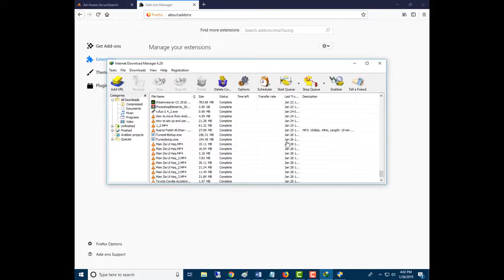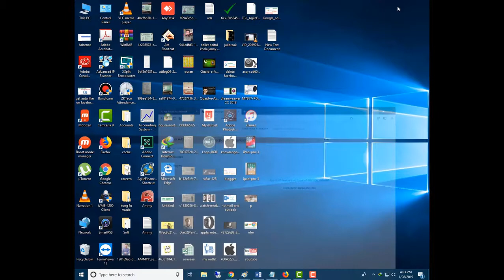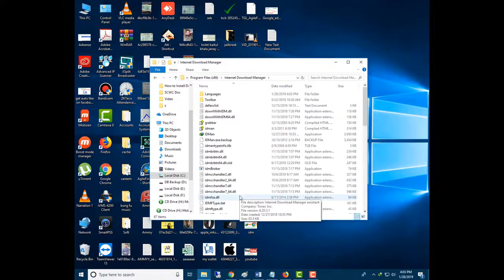How do configure IDM extension to FireFox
IDM Extensions For Firefox
How can I manually add IDM extension in FireFox?
In such case you need to enable it manually. Please use "Tools-Add-ons" FireFox main menu item. "Add-ons Manager" window should open. Click on "Extensions" tab (arrow 1 on the image) and find "IDM integration" (Internet Download Manager integration add-on for Mozilla).